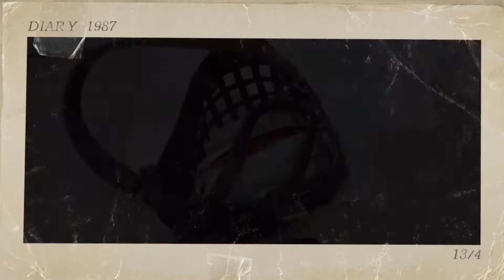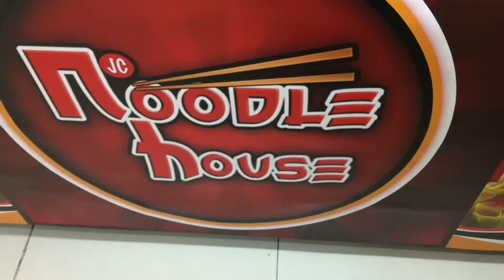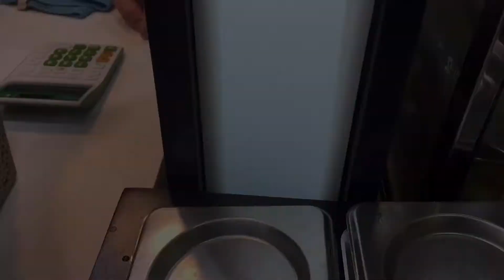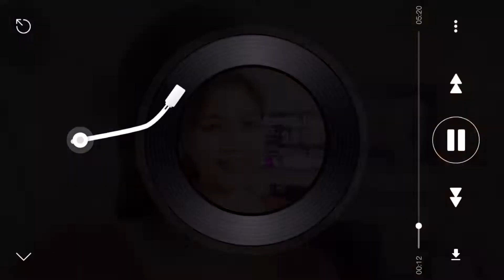LIFE VLOG • QUALITY TIME WITH FAMBAM! | 💕 MaRieYahs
For better quality, please watch in 1080p HD!

don't forget to use my code “MARIEYAHS”

😊 Stay happy.. 😊
😁 always smile 😁
❤ Spread love not hate! ❤
💋 mmmwah! 💋
🙏 God Bless MaRieYahs! 🙏